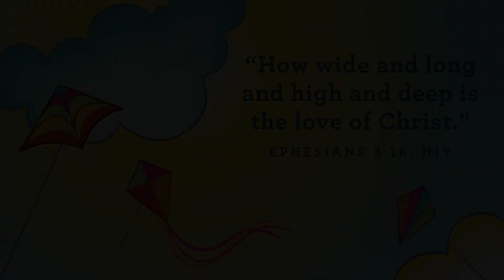Preschool Sunday Home Connection 04/25/21